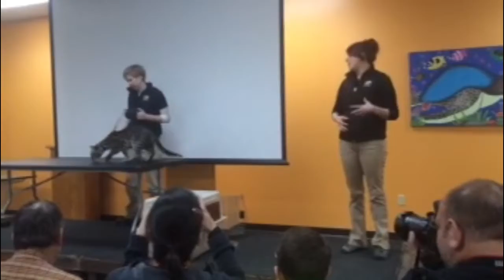Ocelot Run and Ocelot Appreciation Day